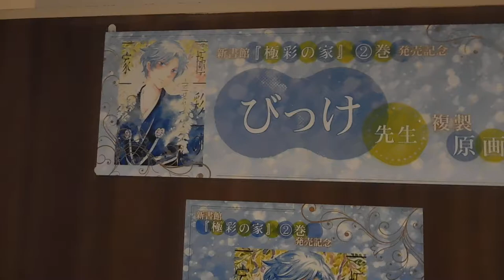DSCN6343有隣堂横浜駅西口店20170527びっけ先生 原画展